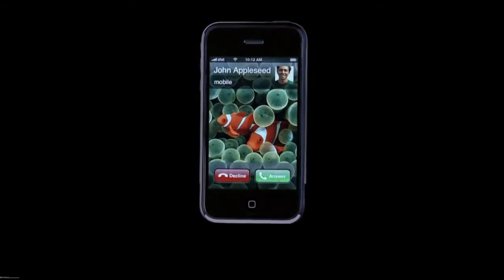Iphone 2G Commercial 2007